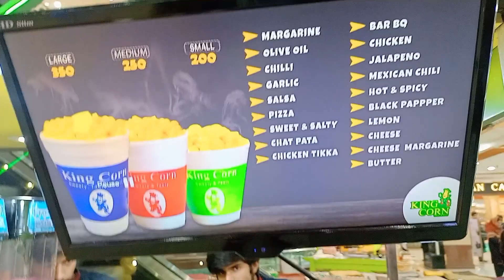Enjoy with family 😊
So in this vlog u will see a family trip to different places in Islamabad they had some work to do there and we just heading behind them as always boys do behind there mother at market 😅